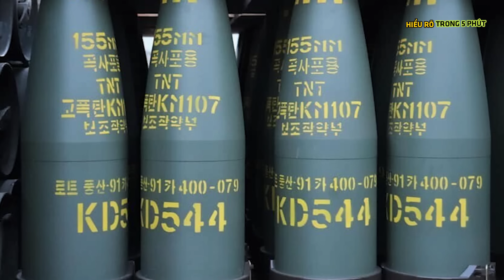Ukraine "chịu trận" trước Nga ! - Nâng Tầm Kiến Thức